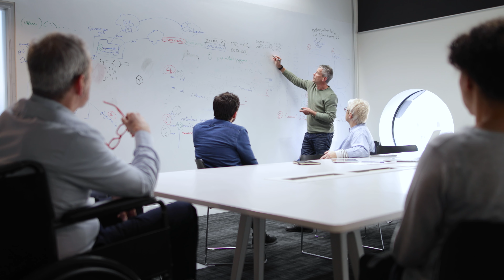Fra faglig eksperter til kompetent ledere med Anne Reff Pedersen, CBS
Copenhagen Business School Professor MSO og underviser i 'Ledelse af fagprofessionelle' på Master of Public Governance Anne Reff Pedersen fortæller, om de problemstillinger man kan møde i overgangen fra faglig ekspert til leder.